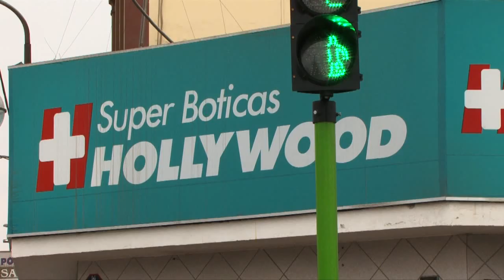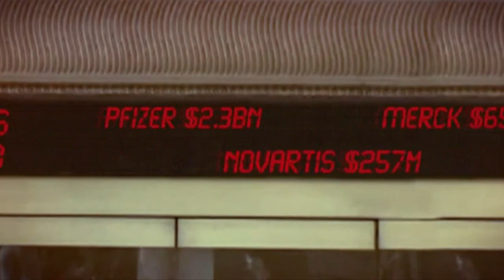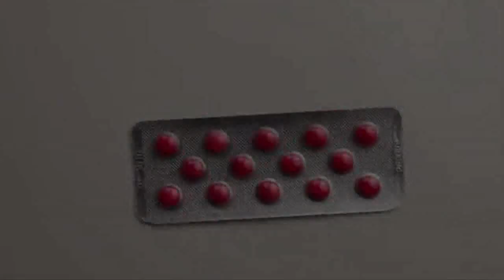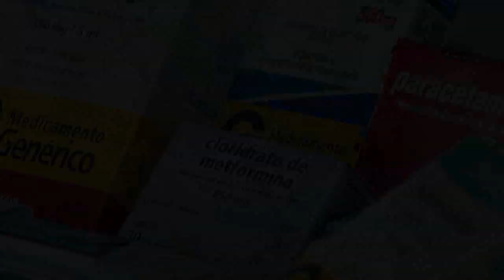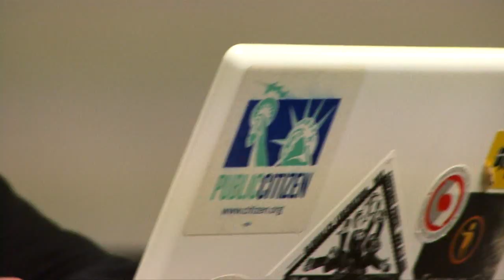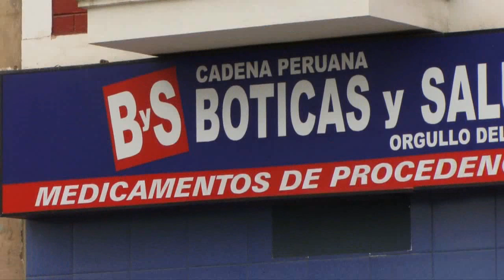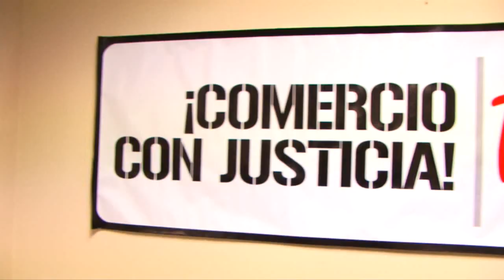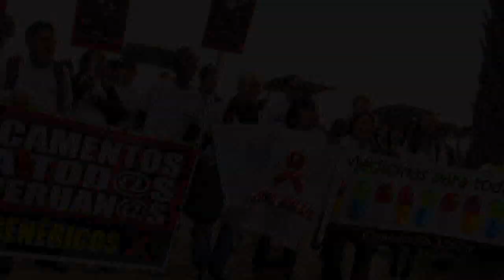El monopolio de la gran industria farmacéutica sobre la propiedad intelectual - TPP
¿Quién no se ha enfermado alguna vez en su vida? ¿Quién no ha ido a la farmacia y ha tenido que comprar sólo una parte de la receta porque no le alcanza para todo? Esta triste realidad afecta principalmente a las familias más pobres.

En la actualidad, la gran industria farmacéutica pretende ampliar su monopolio sobre las patentes de los medicamentos. Esto sería peligroso para el Perú porque si la gran industria farmacéutica consigue ampliar la vigencia del derecho a las patentes o consigue nuevas patentes, uno de los efectos será el aumento de los precios de las medicinas.

Es por ello, que en las negociaciones comerciales la propiedad intelectual  es un asunto estratégico para la industria farmacéutica. El Perú está recibiendo las presiones de los Estados Unidos y de las industrias farmacéuticas, cuyo poder sigue avanzando de manera peligrosa ¿A quién protegerá el Estado? ¿A los monopolios de las  grandes industrias farmacéuticas o a la salud de las peruanas y peruanos?

Reportaje y Guión: Ricardo Marapi
Cámara: Fernando Salazar
Edición: Ricardo Marapi y Fernando Salazar
Asistencia de Producción: Mayit Candela

Video producido por REDGE y Acción Internacional para la Salud, AIS